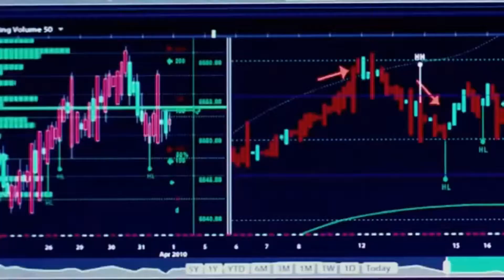Elixir of Immortality | Philosopher's Stone (PREVIEW)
The stone of immortality, better known as the philosophers stone has long been thought of as to have been a myth or a legend of some sorts. But in reality the stone is a fact and had been in existence for a long time in all civilizations, ancient also including our modern times.  This elixir as it is called can benefit a human with great intellect in the understandings of the 3 dimensional world and those above it. This knowledge is available to those who seek it. In this video it gives slight hints as to how this elixir is made. The rest is up to the person himself. I would also like to thank Igor Mikhailovich Danilov for passing this information on from the video XP NRG on the platform of ALLATRA TV.  IT has been very interesting searching for these facts and in my next video hopefully a better understanding. Thank you

This video is based from the resources I've mentioned above and my own findings on the way, so far. By no means is this a know all, tell all. But it is still interesting and fun to work on video editing and pushing myself creatively. Thank you again.